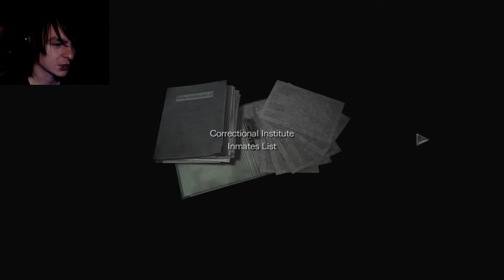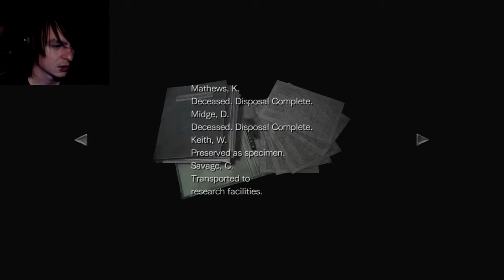Resident Evil Zero: HD Remaster - 5 - SAVING REBECCA! (sort of...)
Time to man up! Be the hero i can be! I MUST save rebecca!. But where the hell is she.

RECOMMEND Me Something?